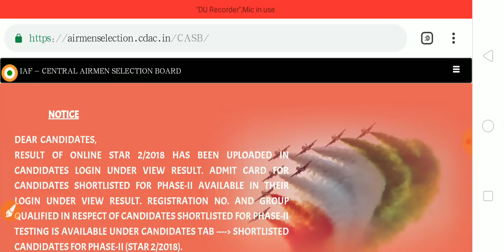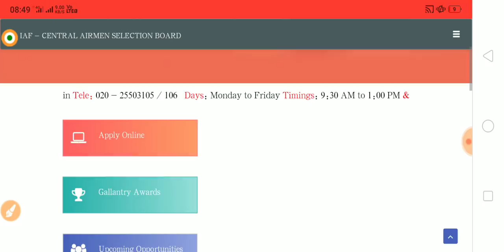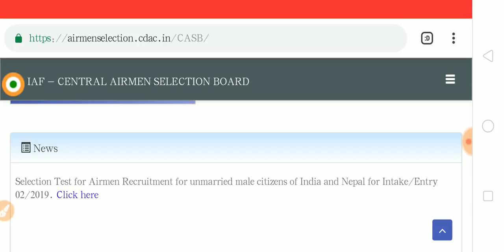Airforce X,Y Group STAR-1 Merit List Coming Today At.? 🔥🔥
I hope you all like this video If you like this video then..